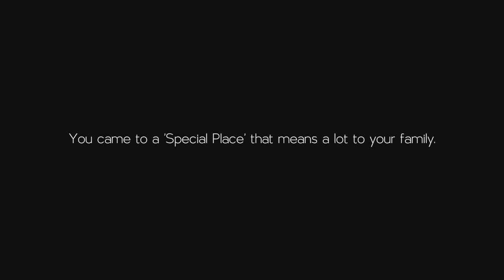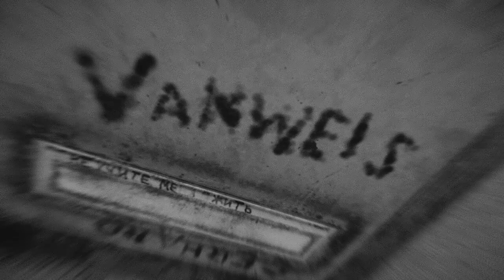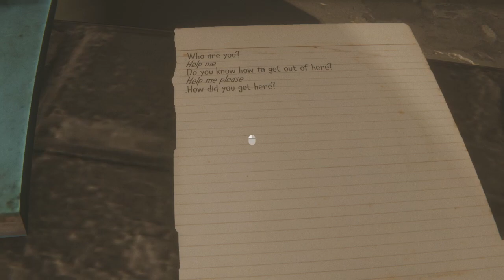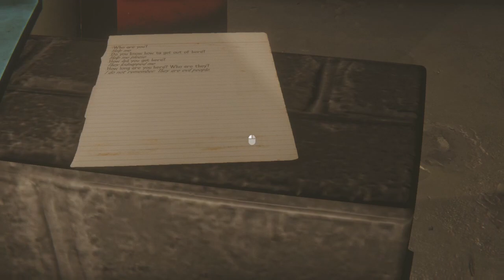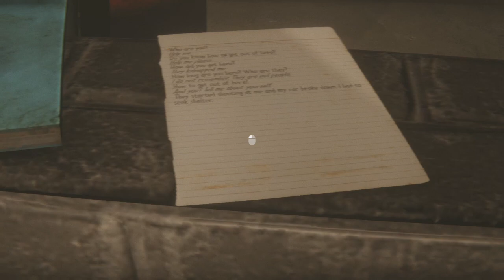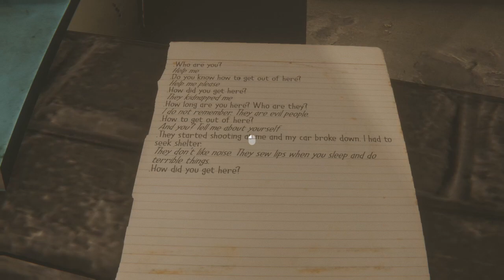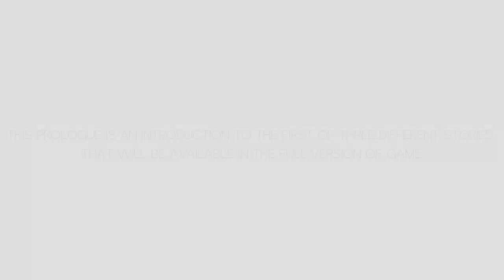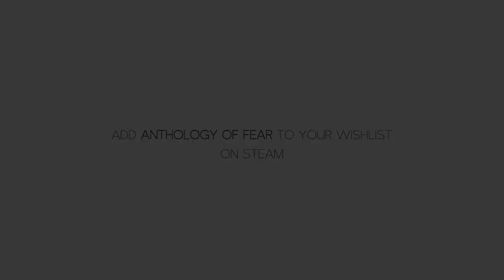Anthology of Fear Prologue Gameplay